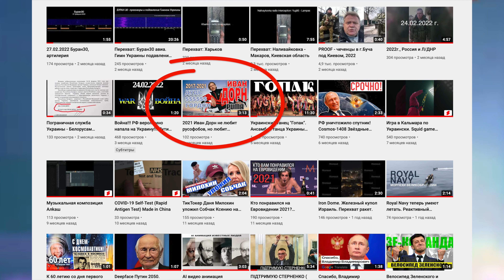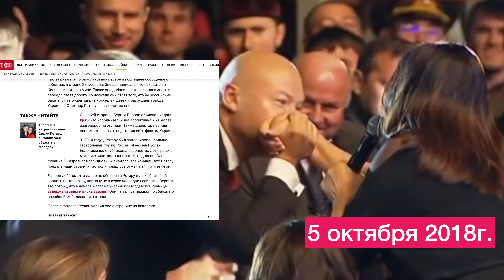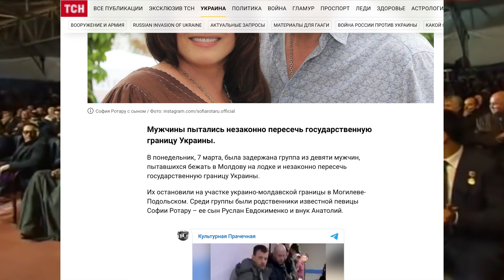София Ротару - НЕ ОДНА ТАКАЯ. День рождения Кадырова 5 окт 2018г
София Ротару на дне рождения Рамзана Кадырова.